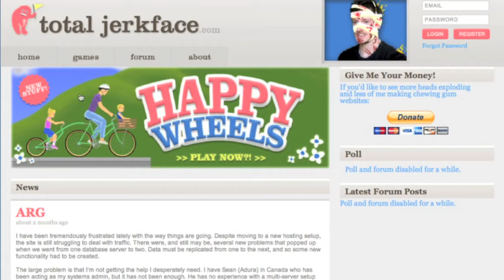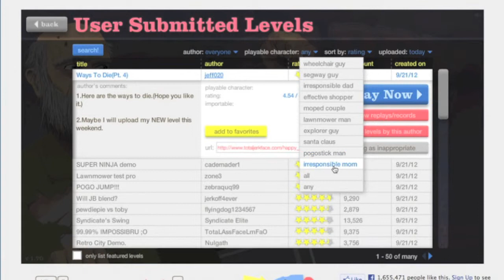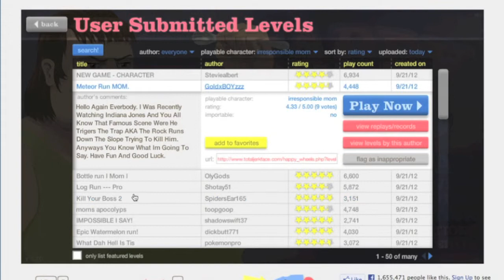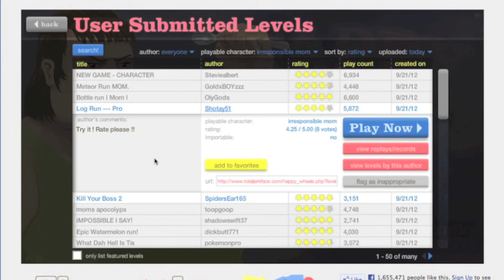Happy wheels ep.2 new character